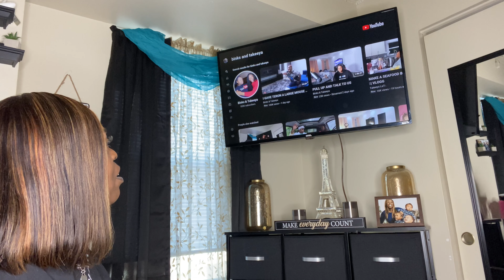😡BINKY LOVE ANIMALS (REACTION)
smh is all I got for this reaction